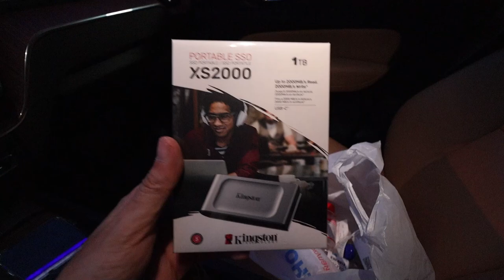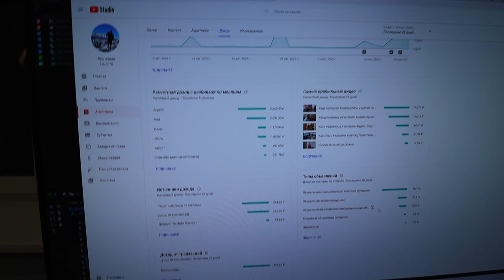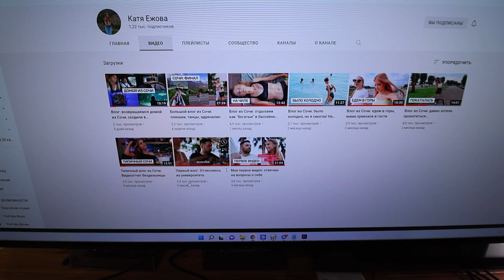Она вернулась и привезла мне вкусного из Брянска